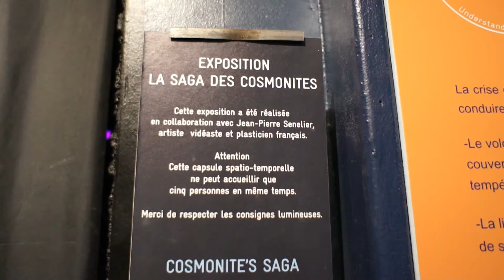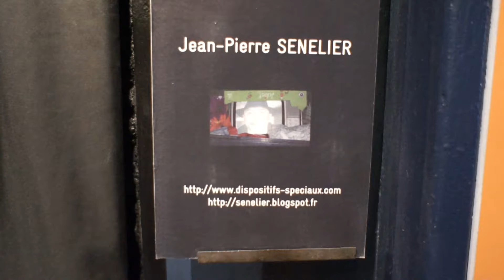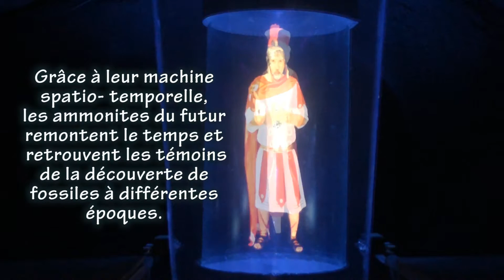theatre optique digne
installation holographique au musée promenade de Digne les bains